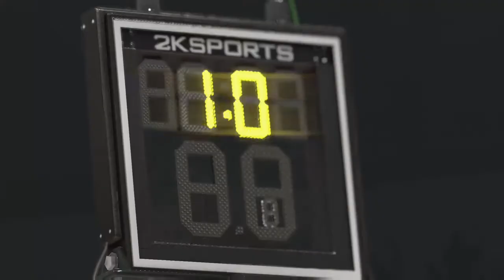NBA 2k17/2K14 CHA Hornets Vs CLE Cavaliers | Xbox One | 2016-2017 Patched | MyPark is Available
Brand New Patch
Hacked Servers

MyPark is Available Online//Streaming On Twitch
Available Patch For Xbox One Users: 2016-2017 Rosters and Correct Contracts

I am the Plugged when it comes down to Rosters.